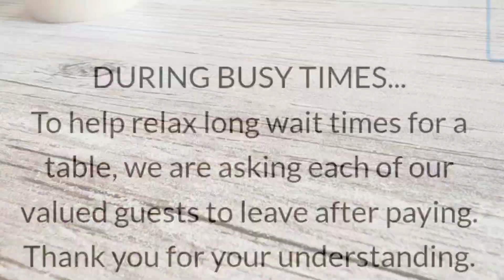CHICKEN AND WAFFLE